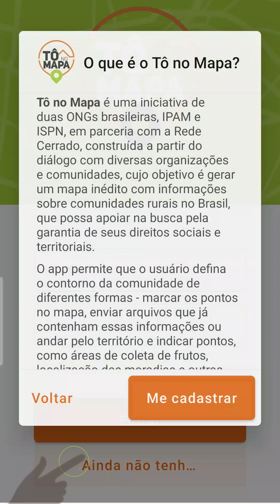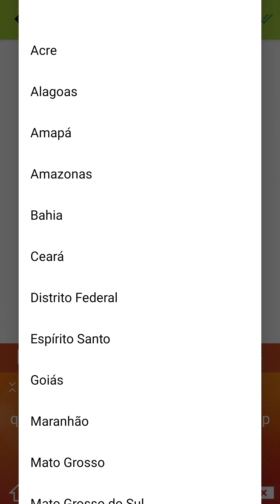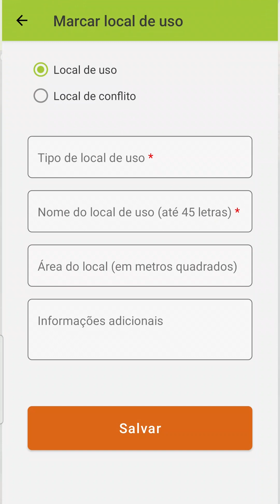Passo 1 - Cadastre-se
Aprenda as funcionalidades do aplicativo Tô no Mapa e fortaleça ainda mais a sua comunidade.

O Tô no Mapa é uma ferramenta gratuita desenvolvida pelo IPAM (Instituto de Pesquisa Ambiental da Amazônia) e pelo ISPN (Instituto Sociedade, População e Natureza), com o apoio da Rede Cerrado, em diálogo com diversas organizações e comunidades, cujo objetivo é gerar um mapa inédito de informações sobre as comunidades e povos rurais do Brasil.